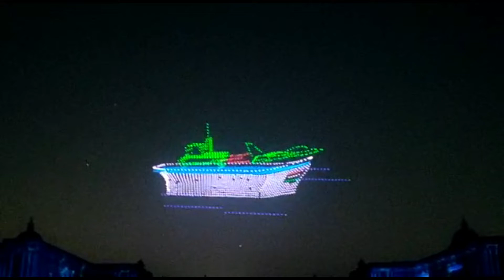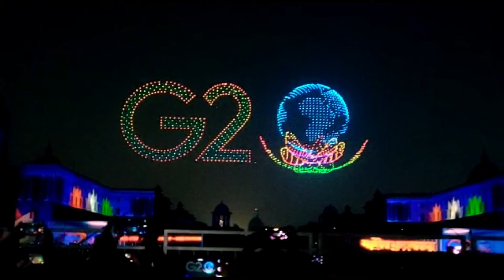लेज़र शो 26 जनवरी 2023 II 26 Janurary Laser Show 2023